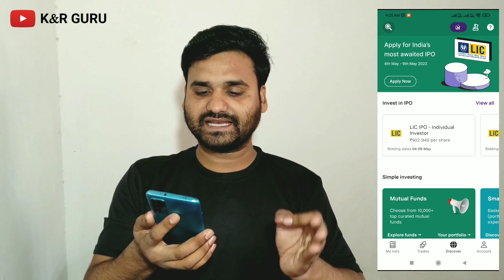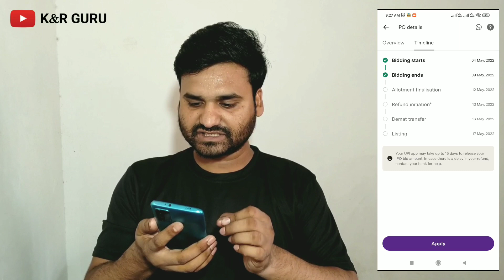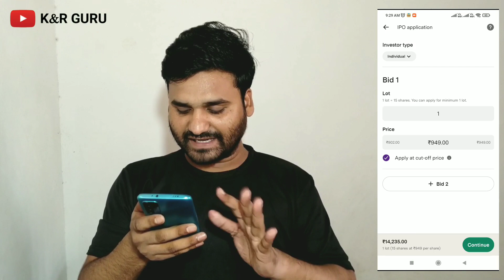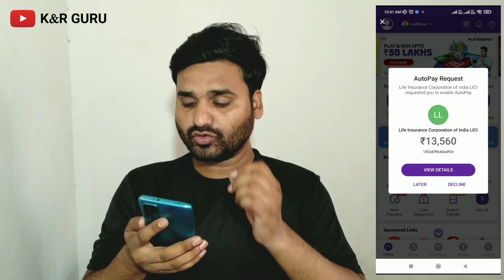How To Apply Lic IPO For Policyholders | Last Day of Lic IPO | Lic IPO Review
LIC IPO Kaise Kharide | Lic IPO Review | Lic IPO good or bad | How To Apply LIC IPO

Krishna Ram
From - Punjab ( India )